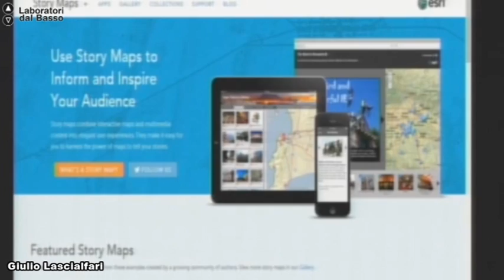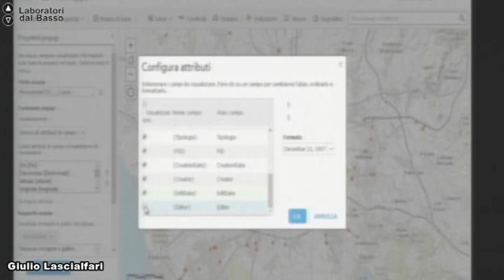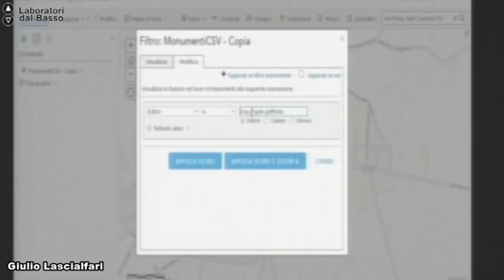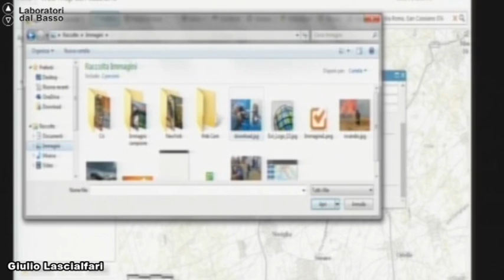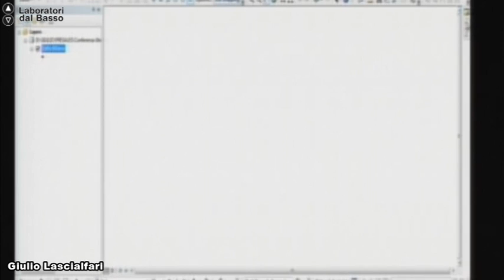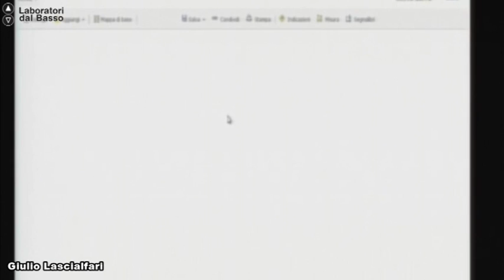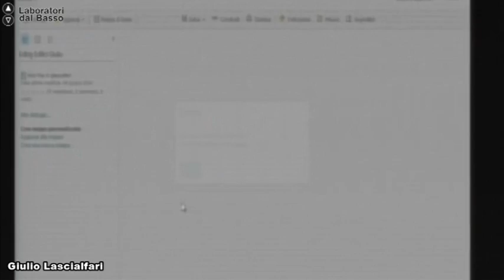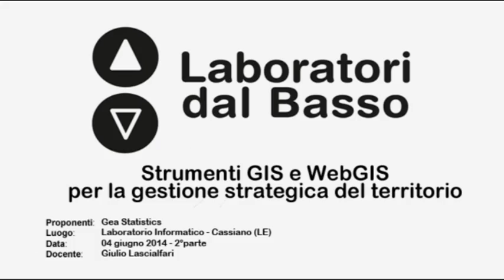Ldb Gis e WEBgis_07 (parte 2) Lascialfari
LdB: Strumenti di Gis e WEBgis
Lezione 07 (parte 2): Architettura della piattaforma ArcGIS
Docente: Giulio Lascialfari
Contenuti: Impostazione di un workflow operativo dalla realizzazione di un geodatabase alla creazione di web service per l'uso dei propri geografici dati via WEB

Luogo: Laboratorio Informatico - Cassiano (LE)